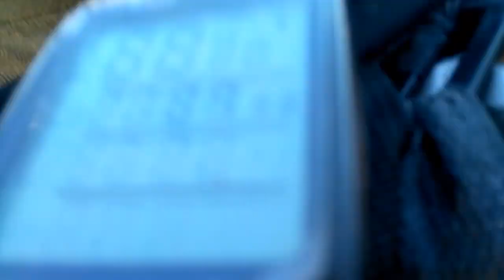Conociendo Ranchos de Zacatecas - Cerrito del Agua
Ranchitos de Zacatecas